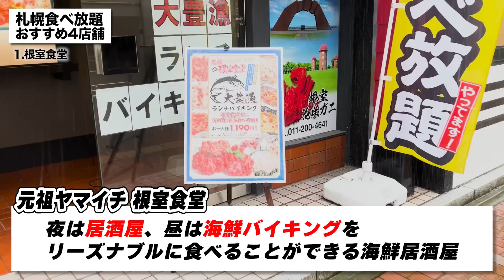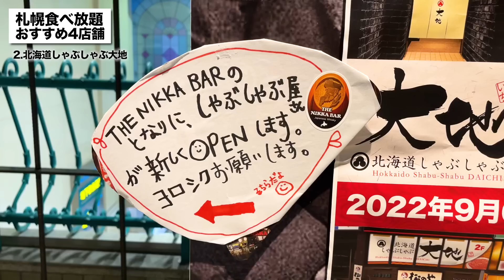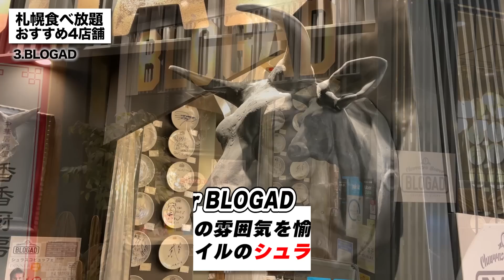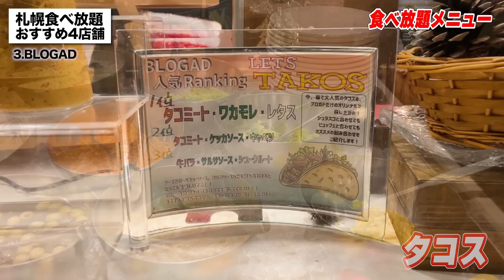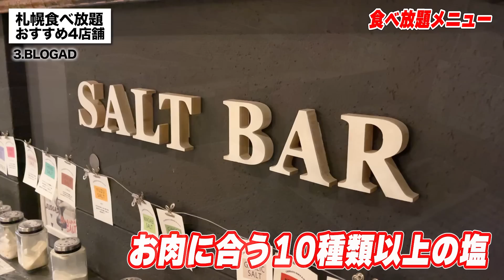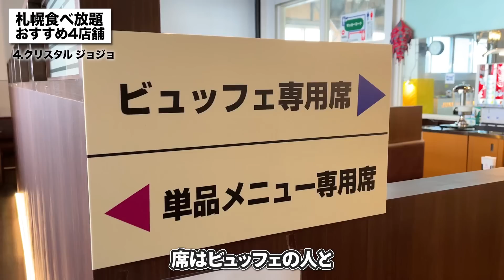【食べ放題まとめ】2022年食べてきたおすすめのお店！札幌の食べ放題を一気に4店舗ご紹介！【Recommended food in Sapporo】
※2023年5月23日追記 根室食堂閉店を確認しました

今回は2023年の新年企画！
2022年伺った 札幌で2022年伺った食べ放題の店舗を紹介しました！
昨年は美味しいお料理をたくさん食べてきたので
お店選びの参考になれば嬉しいです。

※お店への批判やネガティブなコメントは
削除させていただきます。ご了承ください。

価格やメニュー表につきまして撮影時の情報となります。
また、コロナウイルスの影響により
一部休業している店舗がある可能性がございます。
詳しくは店舗へ確認お願いします。

■目次
 オープニング
 1店舗目： 元祖ヤマイチ 根室食堂
※閉店しました
 2店舗目：北海道しゃぶしゃぶ大地
 3店舗目：Churrasco Bower BLOGAD
 4店舗目：クリスタル・ジョジョ

■店舗紹介

1.元祖ヤマイチ 根室食堂 札幌駅前店
北海道札幌市中央区北２条西２丁目 アパホテルＴＫＰ札幌駅前 1F

2.北海道しゃぶしゃぶ大地

4.クリスタル ジョジョ 栄町店

北ぐると申します。
皆さんの【北海道グルメ】の参考になる、
息抜きになるような動画作りを心がけています。

なので、見ていて不快になるような
ネガティブなことや、悪口は言わず、

また、お店の批判やネガティブなコメントは

みなさんのおかげで

This video was taken in Sapporo, Hokkaido.
This is a recommended gourmet information video.

This time it's a special feature of the delicious restaurant I ate in 2022.
They have great food.

I would be happy if you could watch it till the end

วิดีโอนี้ถ่ายที่ซัปโปโร ฮอกไกโด
นี่คือวิดีโอแนะนำข้อมูลร้านอาหาร

ครั้งนี้เป็นความพิเศษของร้านอร่อยที่ฉันไปทานในปี 2022
พวกเขามีอาหารที่ดี

ฉันจะมีความสุขถ้าคุณได้ดูมันจนจบ

이 동영상은 홋카이도 삿포로시에서 촬영되었습니다.
추천 음식 정보 동영상입니다.

이번은 2022년에 먹은 맛있는 가게의 특집입니다.
훌륭한 요리가 있습니다.

끝까지 보면 기쁩니다.

本视频拍摄于北海道札幌市。
这是一个推荐的美食信息视频。

这次是我2022年吃的美味餐厅的特色菜。
他们有很棒的食物。

如果你能看到最后我会很高兴